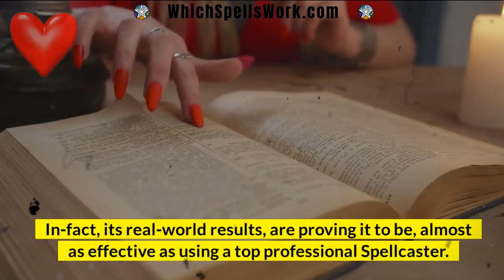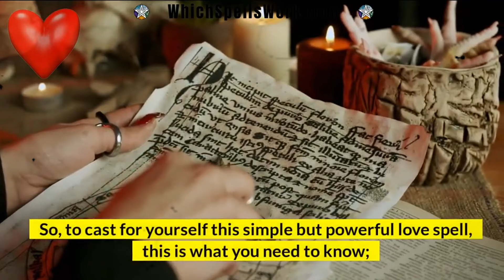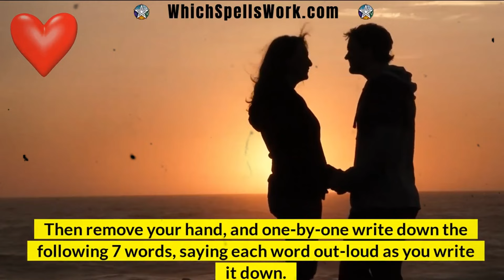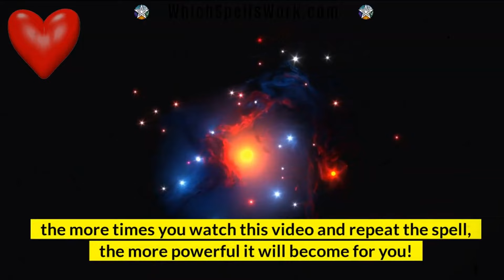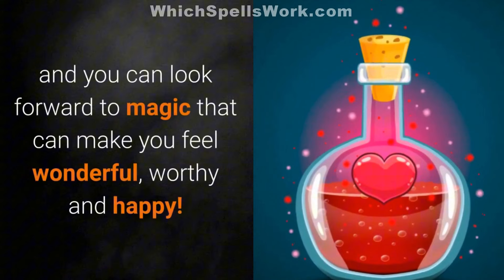💘 "SCARY" Fast LOVE SPELL - Try It Now!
Spellcaster!